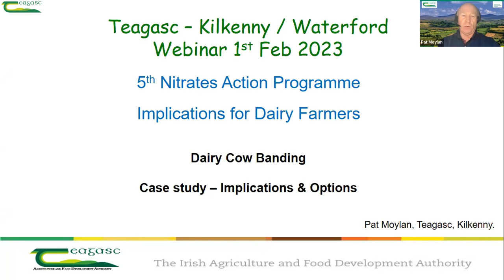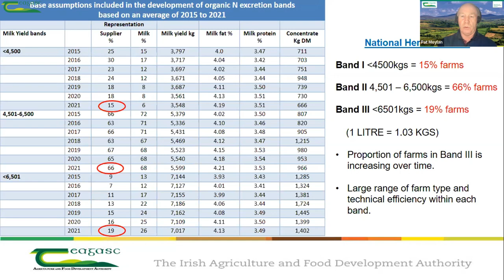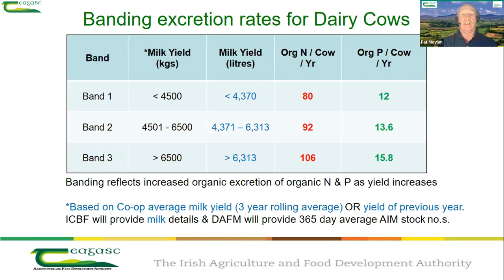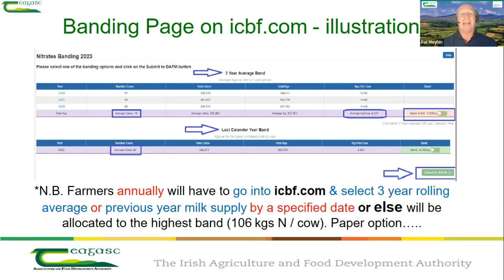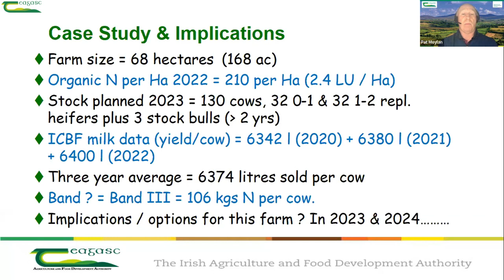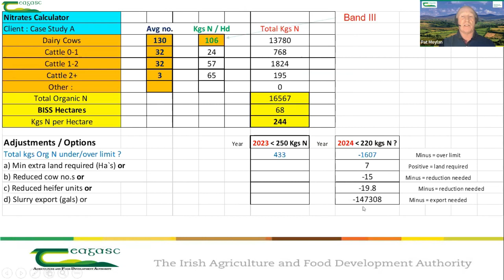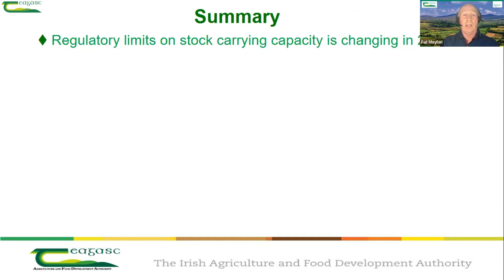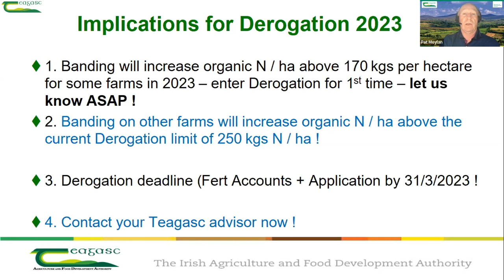Dairy Cow Banding 2023